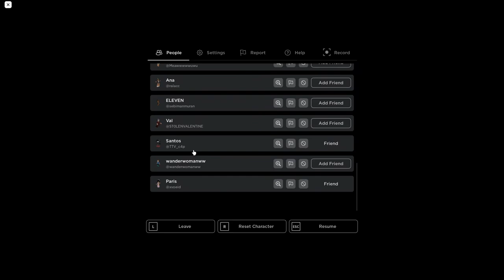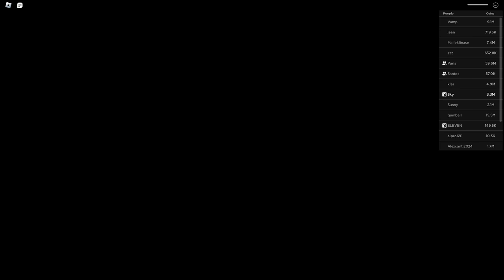TV Raven/ Raven Wardrobe Gameplay: HEROES ONLINE WORLD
Open Me